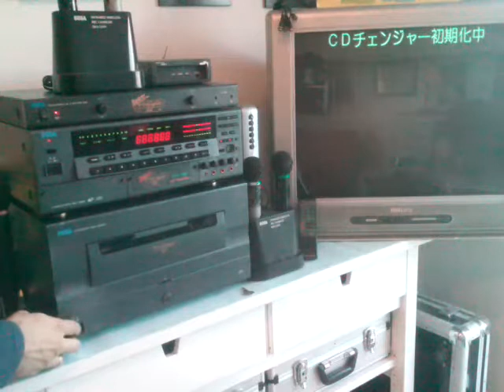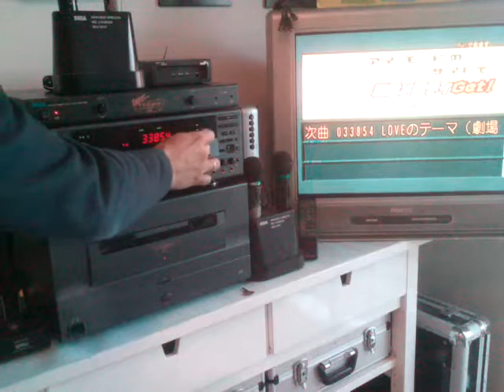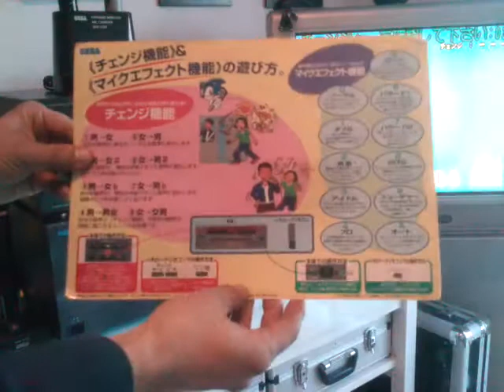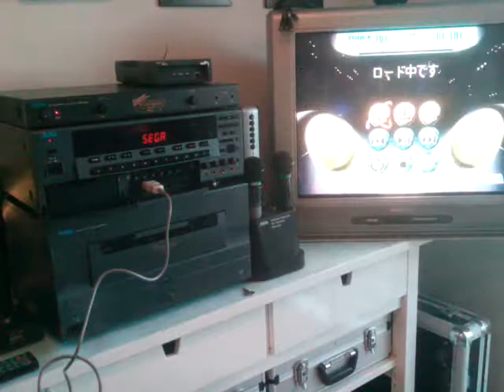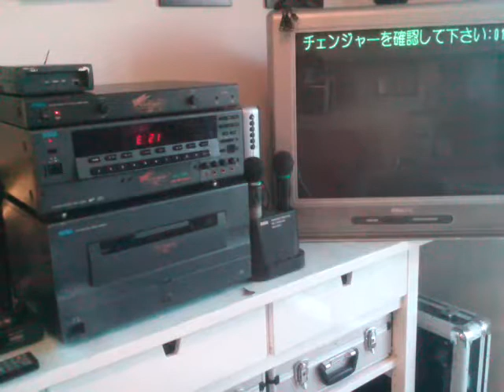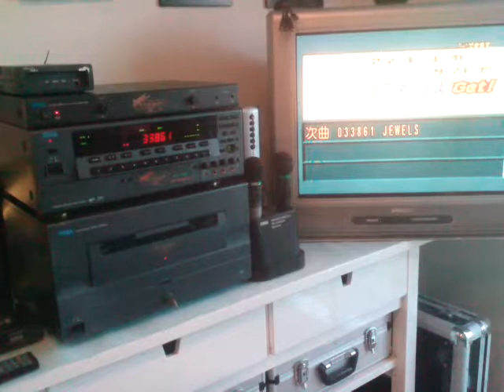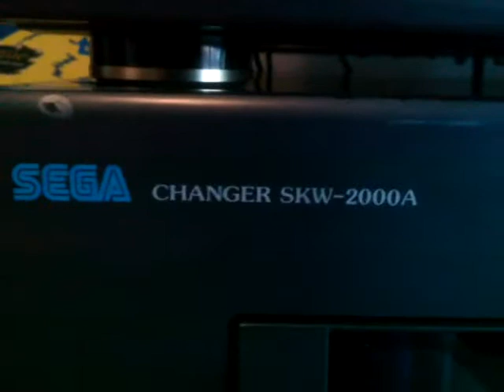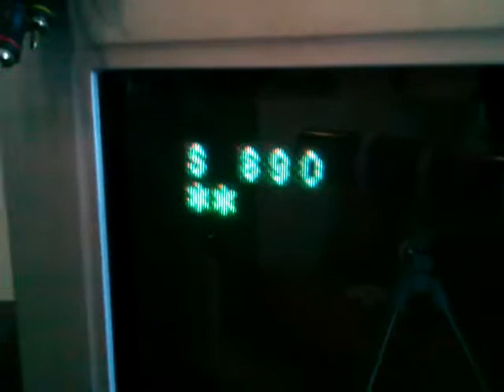DIY SEGA SATURN SUPER PROLOGUE 21 REPAIR 08 FINAL TEST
08 - Final demonstration with repared system.